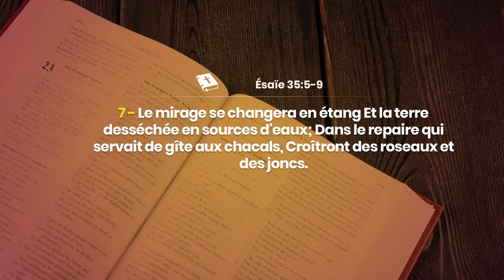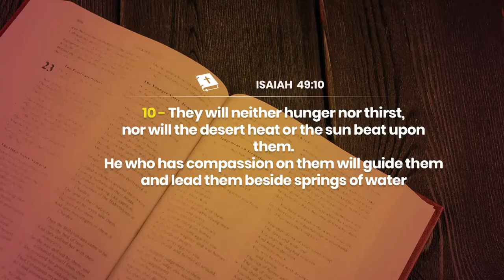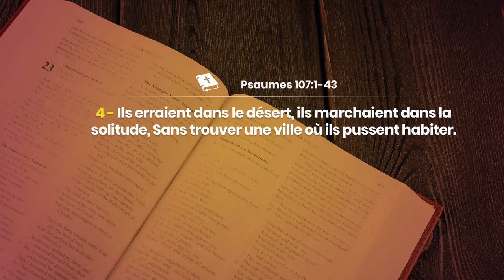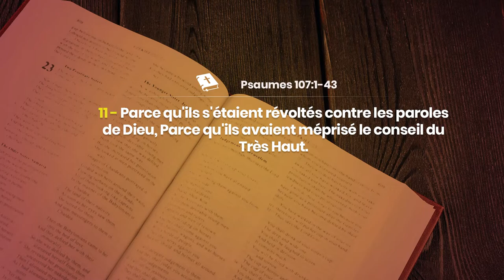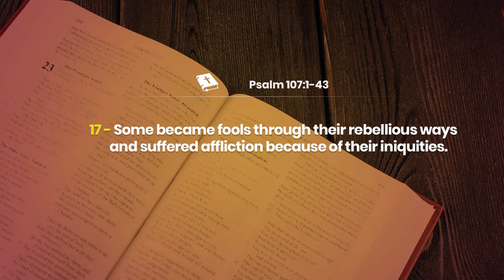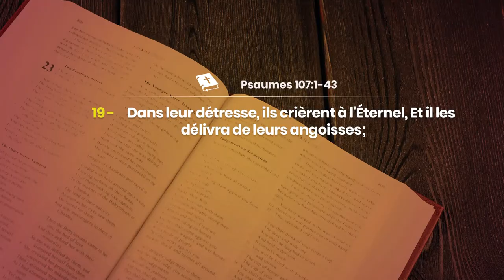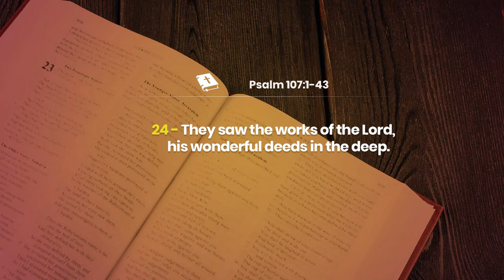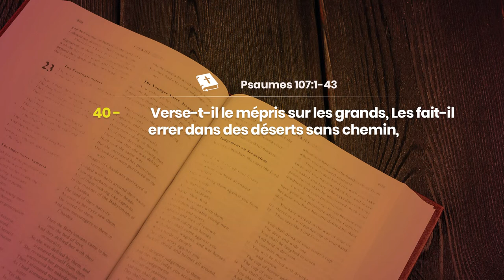JOUR 26 - DIEU CHANGE LES MIRAGES EN ETANG POUR CELUI QU'IL BENIT (1)